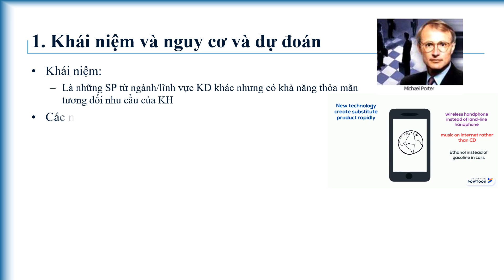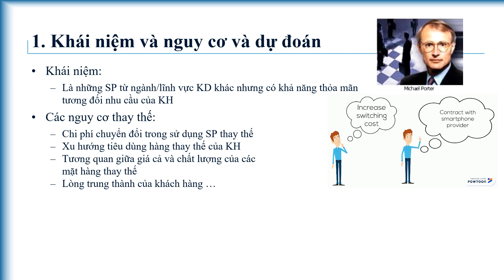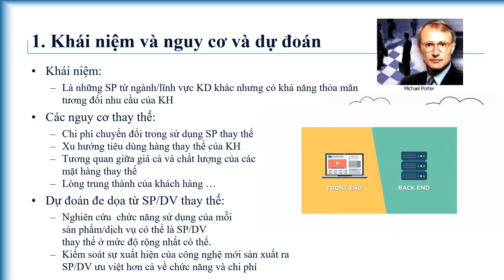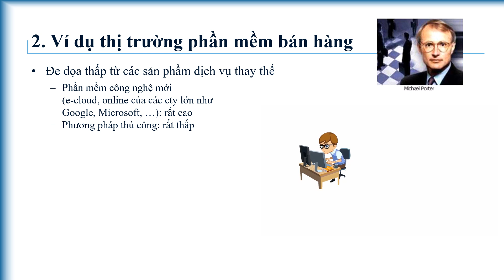Phân tích Đe dọa từ các sản phẩm - dịch vụ thay thế đối với hoạt động sản xuất kinh doanh của doanh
Là những sản phẩm từ ngành/lĩnh vực kinh doanh khác nhưng có khả năng thỏa mãn tương đối nhu cầu của khác hàng về sản phẩm dịch vụ của doanh nghiệp. Các sản phẩm tồn tại với khả năng đáp ứng nhu cầu tương đương nhưng hiệu suất tốt hơn sẽ có khả năng thay thế tốt hơn. Ví dụ sản phẩm thay thế của gạo là bột mì, ngô, khoai, sắn; khi giá bột mì quá thấp, một bộ phận người tiêu dùng sẽ có xu hướng sử dụng nhiều hơn sản phẩm này để đáp ứng nhu cầu dinh dưỡng chất bột, qua đó tác động làm giảm nhu cầu các sản phẩm thay thế, gồm cả gạo. Các đe dọa thay thế tỉ lệ nghịch (-) hoặc thuận (+) với các yếu tố chính sau:

- Lòng trung thành của khách hàng;
- Mức độ quan hệ gần gũi của khách hàng với sản phẩm dịch vụ;
- Chi phí chuyển đổi trong sử dụng sản phẩm thay thế;
- Giá của các sản phẩm thay thế hay tương quan giữa giá cả và chất lượng của các mặt hàng thay thế này để đạt hiệu suất tương đương;
- Xu hướng tiêu dùng hàng thay thế của khách hàng.

Dự đoán các mối đe dọa từ sản phẩm dịch vụ thay thế có thể được thực hiện qua hai cách: thứ nhất là tiến hành nghiên cứu chức năng sử dụng của các sản phẩm dịch vụ có thể là sản phẩm dịch vụ thay thế đối với sản phẩm dịch vụ của doanh nghiệp ở mức độ rộng nhất có thể; thứ hai là giám sát chặt chẽ sự xuất hiện của công nghệ sản xuất mới cho phép tạo ra sản phẩm dịch vụ ưu việt hơn cả về chức năng và chi phí, có thể thay thế tương đương hoặc thậm chí thay thế hoàn toàn và loại bỏ sản phẩm dịch vụ hiện tại của doanh nghiệp.